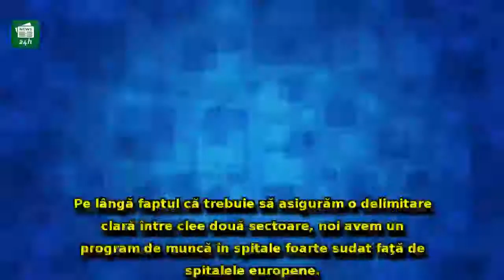Raed Arafat vine cu EXPLICAŢII, după propunerea-ŞOC: 'Trebuie să intrăm în normalitate...'